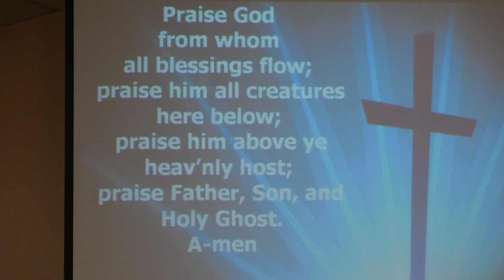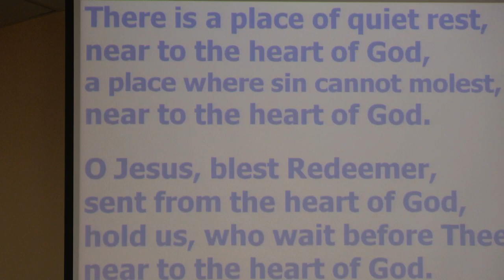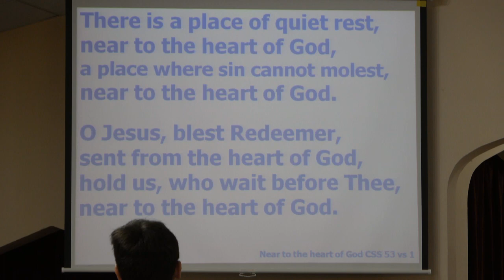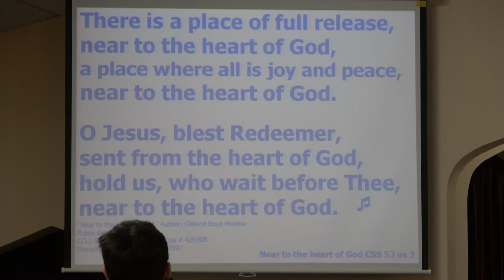Pitsburg Church of the Brethren - Offertory, Med Music, doxology, prayer, Hymn - Near to the Heart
Order of service: Praise songs, prayer for the service; Call to worship, memory verse, invocation; skit; special -Tom Walker; Offering meditation, doxology, prayer, hymn; scripture, message; hymn, benediction [not on video: personal interaction and prayers]